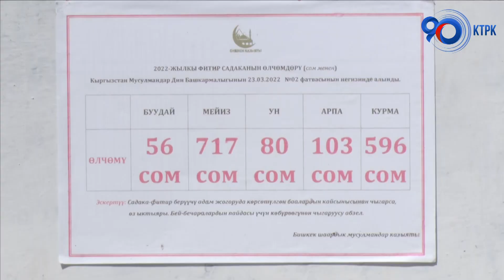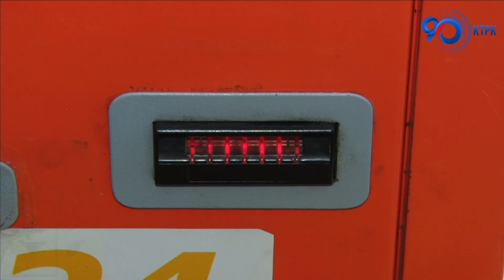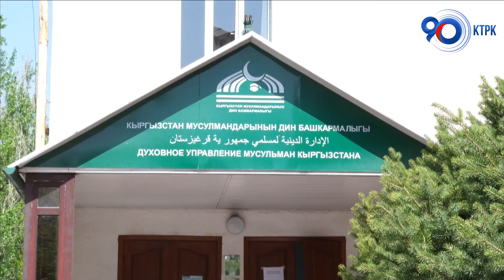Фитр-садаканы электрондук капчыктардан же терминал аркылуу төлөсө болот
Орозо айында жасалган сооптуу иштер менен кайрымдуулук максатында берилген садака, зекет төлөмдөрүнүн сообу эселеп көбөйөт деп айтылат. Кыргызстандын мусулмандар дин башкармалыгы андан тышкары эртеден кечке иш менен алек болуп, фитр-садаканы төлөгөнгө шарты жок адамдар электрондук капчыктардын же терминал аркылуу төлөө кызматын колдонушса деп кеңеш берүүдө. Фитр-садака ушул орозо айынын учурунда гана, Айт намазы окулганга чейинки мөөнөттө берилиши шарт.